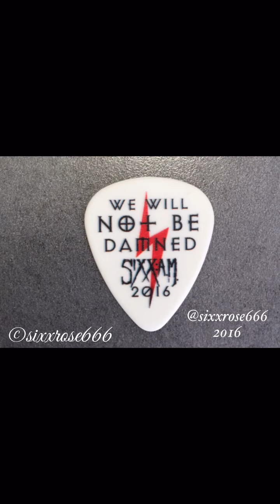Sixx:A.M. Tour Spring 2016